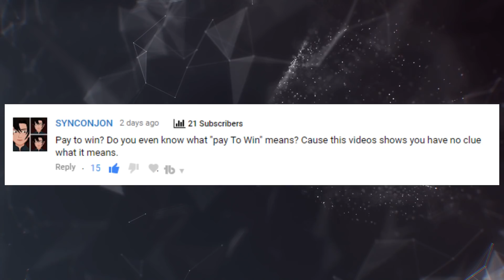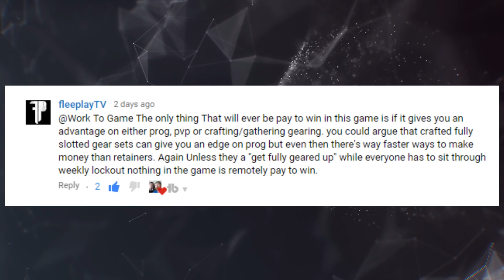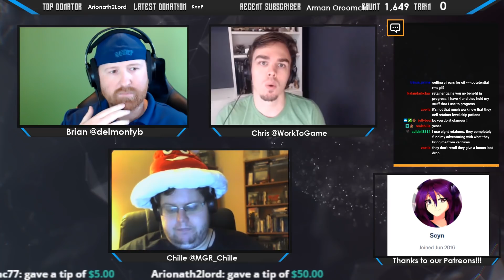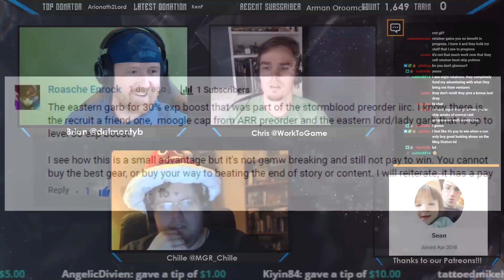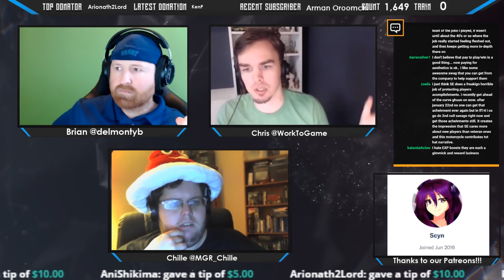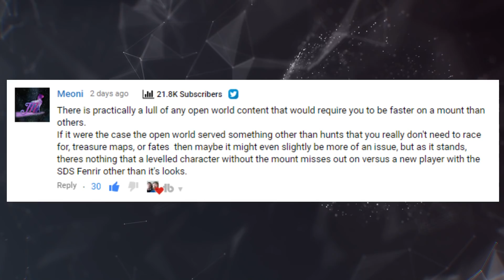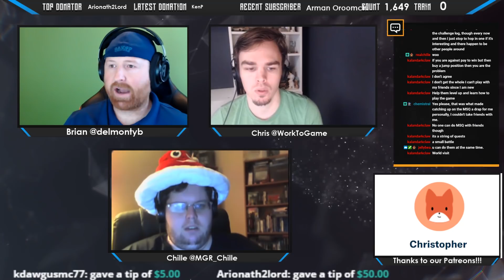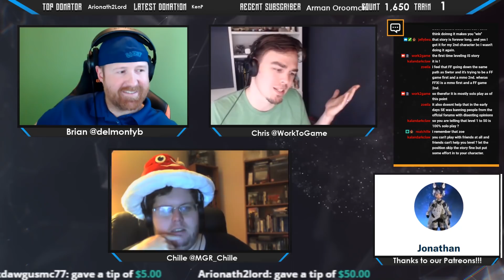Chillie on Is FFXIV Pay to Lose? | Casually Hardcore #13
Is FFXIV Pay to Lose? Building off the discussion from Did FFXIV Introduce Pay to Win? Taking the comments from several of the community responding to Pay to Win, what pay to win is, what it isn't.

😍Consider Joining In Channel Membership!
🎵Music for the Video:
In-game Music/MonsterCat.com

Mon: 7:30 AM - 10:30 AM
Tues: 7:30 AM - 10:30 AM
Wed: 7:30 AM - 10:30 AM
Thur: 7:30 AM - 10:30 AM
Fri: 7:30 AM - 10:30 AM
Sat: (Day off - Random Bonus Streams)
Sun: (Day off - Random Bonus Streams)
Weekday Streams on Twitch and YouTube/Mixer - Monday Through Friday